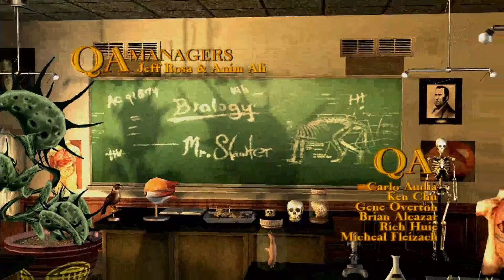THE LAUGHING HYENA | Bully: Scholarship Edition Part 1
G'day and welcome to Bully. Bully tells the story of mischievous 15-year-old Jimmy Hopkins as he goes through the hilarity and awkwardness of adolescence. Beat the jocks at dodge ball, play pranks on the preppies, save the nerds, kiss the girl and navigate the social hierarchy in the worst school around.
Started from Jan 3rd 2021 (2nd birthday for my channel)  to Jan 3rd 2022 (The 3rd Birthday of this Channel)
55 subscribers - I'll Dye my hair (You can help pick a colour)
I've never dyed my hair before.
100 subscribers - Split dying my hair (You Can help pick colours)
So come join in on the fun.